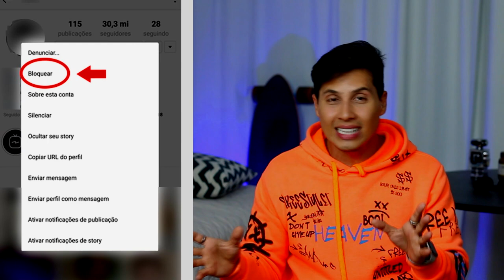É normal sentir DOR NO SACO?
Edição:
Vitor Marsale - @vitormarsale